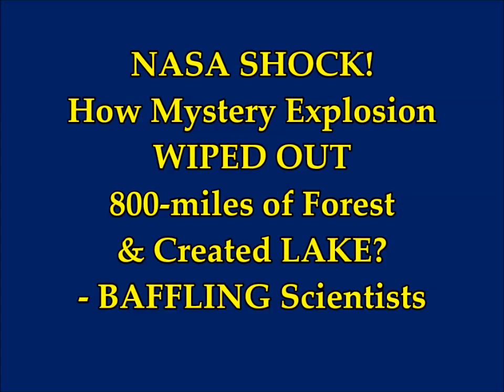NASA SHOCK! How Mystery EARTH IMPACT & Explosion WIPED OUT 800mi of Forest, CREATED Lake!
NASA SHOCK! How Mystery EARTH IMPACT &  Explosion WIPED OUT 800mi of Forest & CREATED LAKE, Baffling Scientists!
5) Thumbnail image - Tunguska event Comet Lake, Wikipedia, by V Romejko Siberian Times,